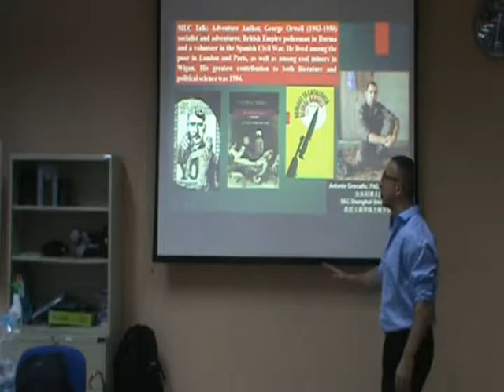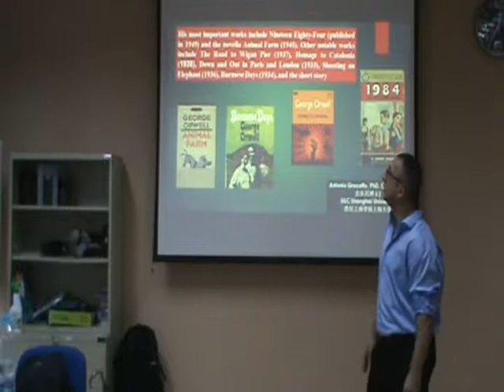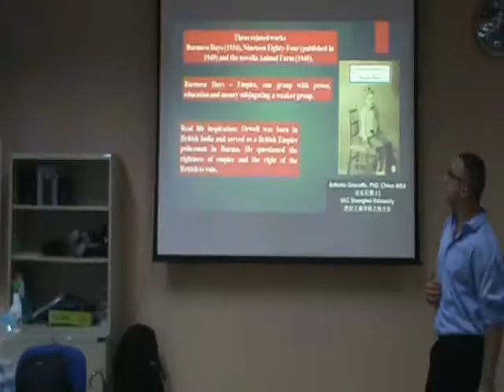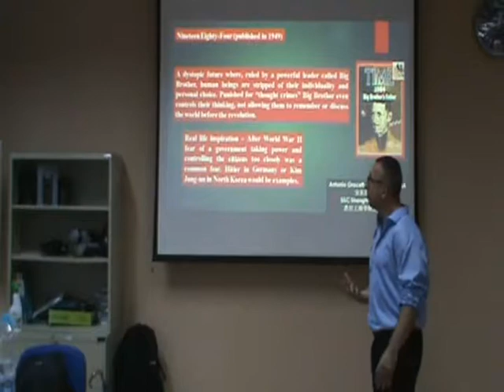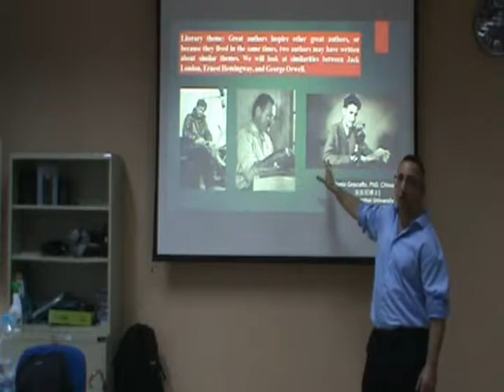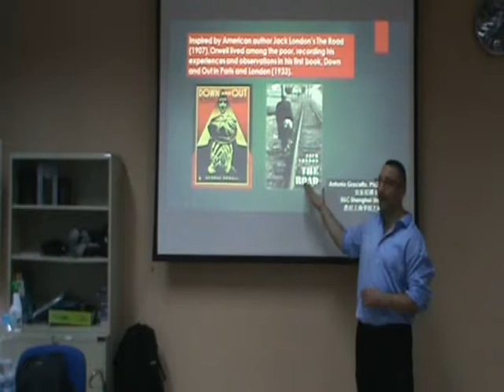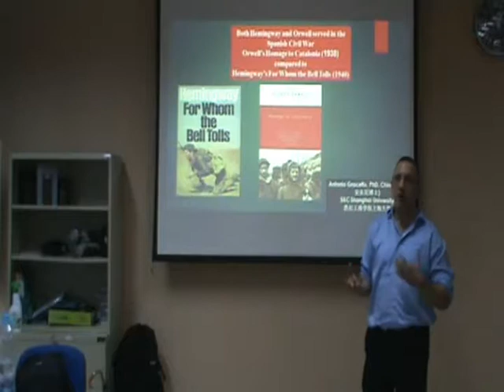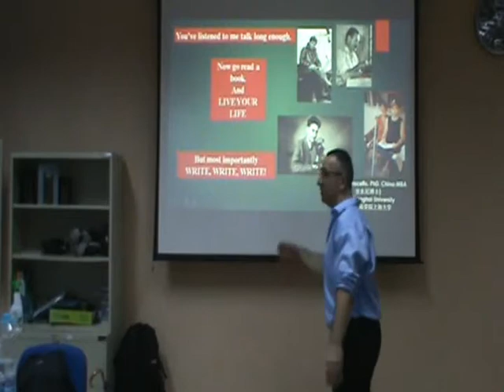SILC Talk: Adventure Author, George Orwell:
SILC Talk: Adventure Author, George Orwell: British Author, George Orwell (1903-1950) was a socialist and adventurer, British Empire policeman in Burma and a volunteer in the Spanish Civil War. He lived among the poor in London and Paris, as well as among coal miners in Wigan. He was a socialist, but one who wrote commercially successful works. His greatest contribution to both literature and political science was 1984 which has been used by both the left and the right to prove the evils of the opposing political view.